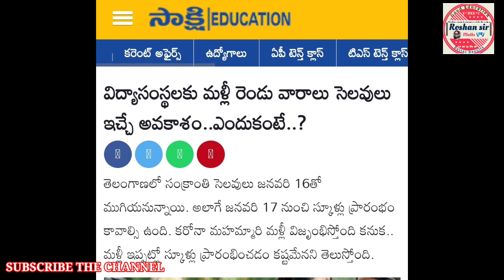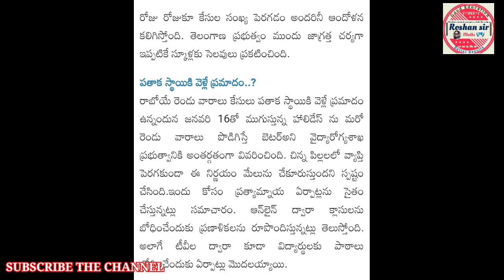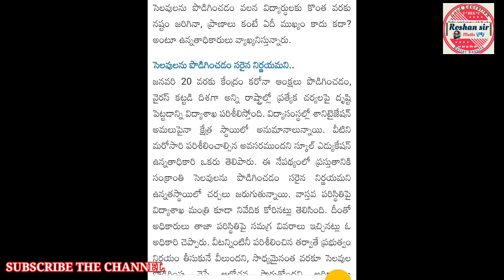TS SCHOOL, COLLAGE'S HOLYDAY'S||Extend 2 weeks!!! LATEST UPDATE TODAY